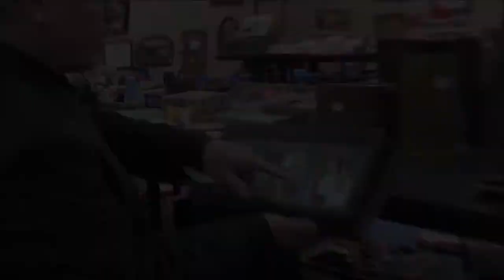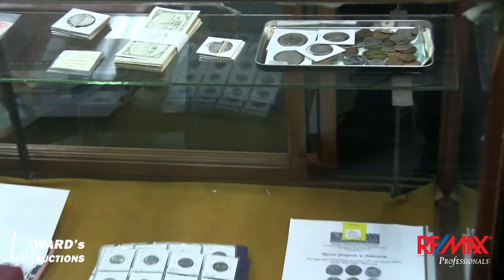Nov 26-27th 2017 Auction Walkthrough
A look at the great stuff in the upcoming estate auction on November 26-27th 2017 Ward's Auctions
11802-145 Street, Edmonton, AB, Canada
 -Complete Image Gallery
 -Downloadable Catalogue
-Worldwide Online Bidding